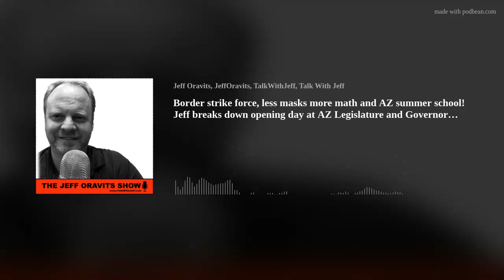Border strike force, less masks more math and AZ summer school! Jeff breaks down opening day at AZ L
Border strike force, less masks more math and AZ summer school! Jeff breaks down opening day at AZ Legislature and Governor Ducey’s last state of the state address.#1278 Monday, January 10, 2022

0:00-62:46 Jeff breaks down opening day at the Arizona Legislature and Governor Ducey’s last state of the state address including:
Education freedom. Will it happen?
Going our own way? A border strike force with Texas.
More $$$ for the rainy day fund! Isn’t a billion enough?
“Too much attention put on masks and not nearly enough on math!” AZ summer school coming.
Is Anti CRT legislation coming?
Jeff hits on most of the SOS address…take a listen!

62:47-73:51 Olivia shares Titanic 2022. Would vaccinated get the first life rafts today?

Tune in tomorrow for an update from Congressman Paul Gosar at 4:06 on 97.1FM